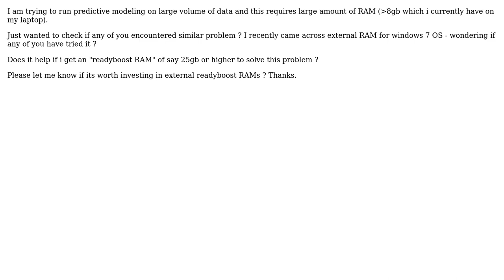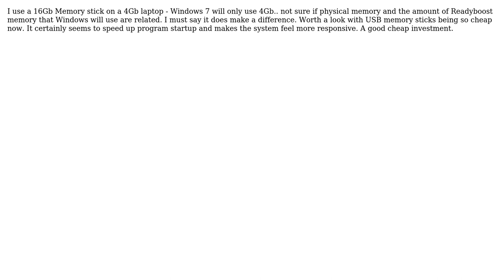Does using external RAM work while running predictive models?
With thanks & praise to God, and with thanks to the many people who have made this project possible! | Content (except music & images) licensed under CC BY-SA | Music | Images & others | With thanks to user Tony Armitage user Rohit and the Stack Exchange Network Trademarks are property of their respective owners. You are responsible for your own actions.